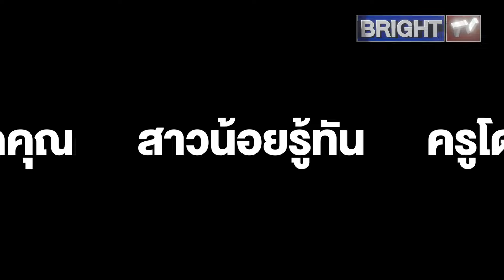แผนเด็ดคุณครูโดนสกัด! สาวน้อยรู้ทัน หนูจะกลับบ้าน อย่ามาดักหนู